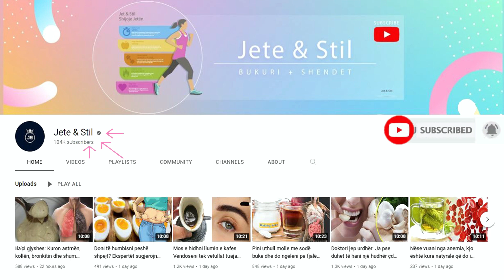Shtoni këto fara në ujë dhe do të humbisni peshë dhe të përmirësoni tretjen, do befasoheni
Besojmë që shumë prej jush nuk ka dëgjuar për këtë farë, edhe pse ajo ka ekzistuar për mijëra vjet. Astekët të parët e përmendin farën Chia si ushqimin bazë që e kishin përdorur si pjesë të ritualeve fetare, por edhe për qëllime mjekësore. Fara Chia përmban acide yndyrore omega-6, antioksidantë dhe proteina të cilat janë thelbësore për shëndetin e lëkurës.

We believe that many of you have not heard of this seed, even though it has been around for thousands of years. The first Aztecs mention the Chia seed as a staple food that they used as part of religious rituals, but also for medicinal purposes. Chia seeds contain omega-6 fatty acids, antioxidants and proteins that are essential for skin health.